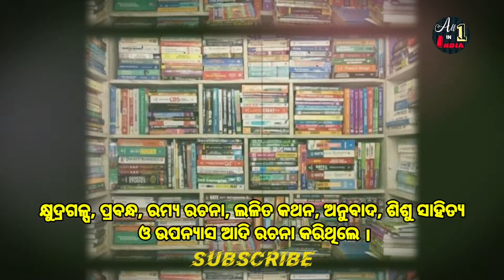Mohapatra Nilamani Sahu Nka Jibani। Biography Of Odia Novelist Mahapatra Nilamani Sahoo। ଜୀବନୀ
our mic
Niali, Cuttack, Odisha, India
Nationality Indian
Occupation Writer
Notable work
Akasha Patala
Abhisapta Gandharba
Spouse(s) Prasanna Kumari Devi
Children Guruprasad Mohapatra
Sahoo was born on 22 December 1926 in the town Niali of the Cuttack district in a wealthy zamindar family. He studied and completed matriculation at the Binjharpur High School and later went on to finish his graduation and post-graduation in Odia at the Ravenshaw College at Cuttack. After post-graduation, Sahoo took the job of librarian at the Sambalpur University where he continued for two years. Later he took the post of lecturer of Odia at the Bhadrak College, followed by Paralakhemundi Government College at Gajapati. Sahoo became vice-principal and later principal of the BJB Evening College at Bhubaneshwar.
ମହାପାତ୍ର ନୀଳମଣି ସାହୁ (୨୨ ଡିସେମ୍ବର ୧୯୨୬ - ୨୫ ଜୁନ ୨୦୧୬) ଜଣେ ଓଡ଼ିଆ ସାହିତ୍ୟିକ । ସେ ୧୯୮୪ ମସିହାରେ, ଅଭିଶପ୍ତ ଗନ୍ଧର୍ବ ପାଇଁ କେନ୍ଦ୍ର ସାହିତ୍ୟ ଏକାଡେମୀ ପୁରସ୍କାର, ୧୯୭୮ରେ ଓଡ଼ିଶା ସାହିତ୍ୟ ଏକାଡେମୀ ପୁରସ୍କାର ଓ ୧୯୮୩ ମସିହାରେ ଶାରଳା ପୁରସ୍କାରରେ ସମ୍ମାନୀତ ହୋଇଥିଲେ ।
00:00 Intro
00:30 ପ୍ରାରମ୍ଭିକ ଜୀବନ
00:45 ଶିକ୍ଷାଗତ ଜୀବନ
00:59 ବୃତ୍ତିଗତ ଜୀବନ
01:28 ରଚନାବଳୀ
02:20 ଗଳ୍ପ ସଙ୍କଳନ
03:05 ଉପନ୍ୟାସ
03:12 ଶିଶୁ ସାହିତ୍ୟ
03:23 ଆଲୋଚନା
03:28 ଅନୁବାଦ
03:38 ସମ୍ପାଦନା
03:52 ମାନସମ୍ମାନ
04:24 Outro
ମାନସମ୍ମାନ
କେନ୍ଦ୍ର ସାହିତ୍ୟ ଏକାଡେମୀ ପୁରସ୍କାର, ୧୯୮୪ (ଅଭିଶପ୍ତ ଗନ୍ଧର୍ବ ପାଇଁ)
ଓଡ଼ିଶା ସାହିତ୍ୟ ଏକାଡେମୀ ପୁରସ୍କାର, ୧୯୭୮ (ଆକାଶ ପାତାଳ ପାଇଁ)
ଶାରଳା ପୁରସ୍କାର, ୧୯୮୩
ସାରଳା ସମ୍ମାନ, ୨୦୦୯
ଭାରତୀୟ ଭାଷା ପରିଷଦ ସମ୍ମାନ, ୨୦୦୦
ସାହିତ୍ୟ ଭାରତୀ ସମ୍ମାନ, ୨୦୦୬ (ଶ୍ରୀ ଗଂଗାଧର ରଥ ଫାଉଣ୍ଡେସନ୍ ପ୍ରଦତ୍ତ ସମ୍ମାନ)
ଉତ୍କଳ ରତ୍ନ, ୨୦୧୩ (ଉତ୍କଳ ସାହିତ୍ୟ ସମାଜ ପ୍ରଦତ୍ତ)
ସିସୋର ସାହିତ୍ୟ ଏକାଡେମୀ ପୁରସ୍କାର, ୨୦୧୦